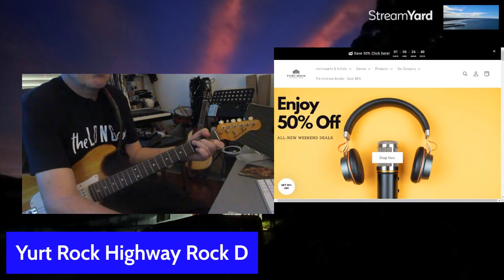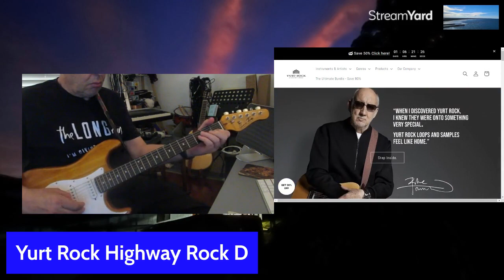Yurt Rock Highway Rock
Yurt Rock Demo Sample Day Two